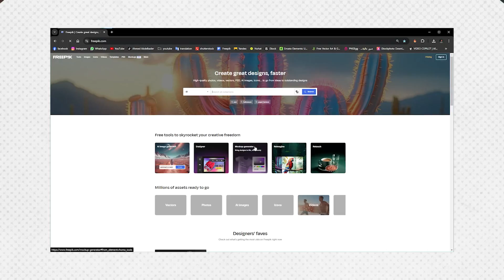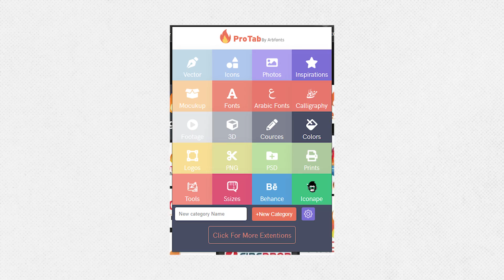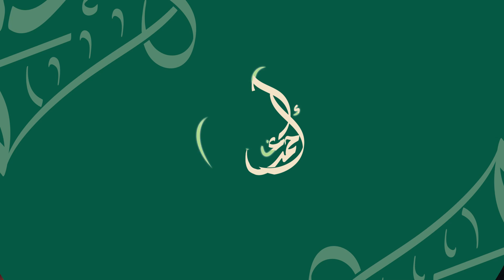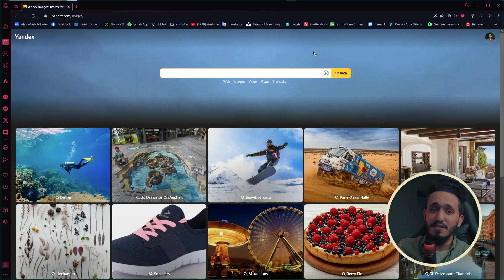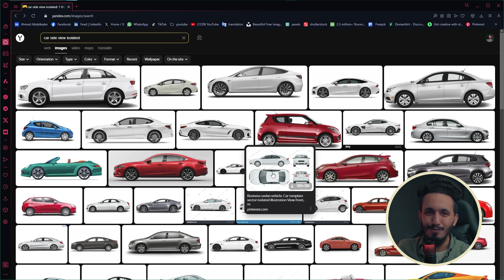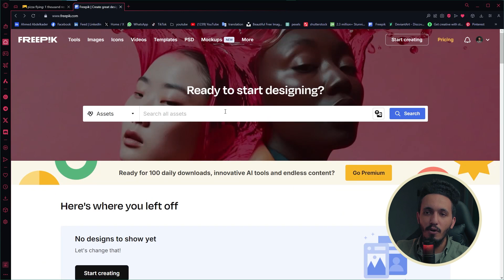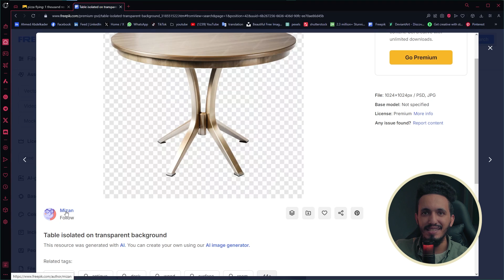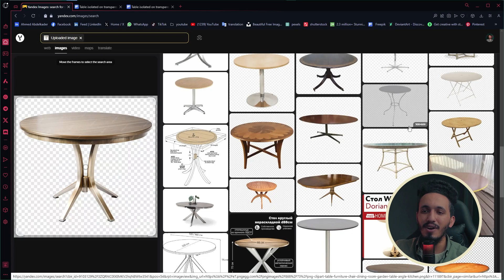أفضل طرق البحث عن الصور للتصميم | مصادر مجانية وصور عالية الجودة للفوتوشوب 🔎🔥💯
أتمنى أن تستمتعوا بالفيديو، ولا تنسوا الضغط على زر الإعجاب والاشتراك في القناة لتشجيعي على تقديم المزيد من المحتوى.

**انضم إلى مجتمعنا:**

**استمع إلى بودكاست جرافيك بلس:**

**قوائم التشغيل:**

**شارك في تحديات استشاري التصميمات:**

00:00 المقدمه
01:25  الغوريزم السيرش
02:21  البحث ( Search Engine )
03:00 قاعدة البيانات (Data Base )
03:12 Keywords
03:24 كلمات مفتاحية
03:41زاوية التصوير
03:51 أنواع زوايا التصوير
04:47 تحديد الكادر
04:55 أنواع الكادرات
05:54 البحث عن صور معزولة
06:15 البحث عن صور indoor & outdoor
06:26 البحث عن الصور المهمه
07:50  ( Elements )العناصر
08:14 أماكن السيرش
09:17 Extension
09:38 نصيحه مهمه للبحث عن الصور
10:11 مشاكل وحلول البحث عن صور
11:39 الجزء العملي
14:39 البحث علي موقعFreepik
16:16 الخاتمة